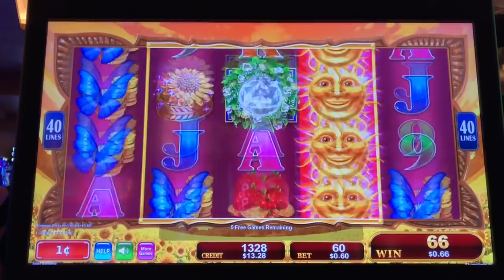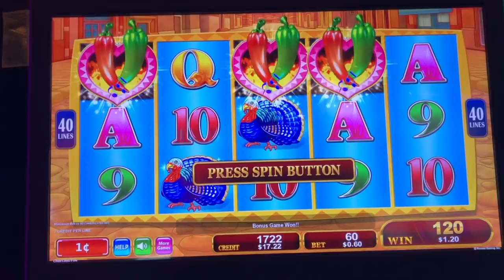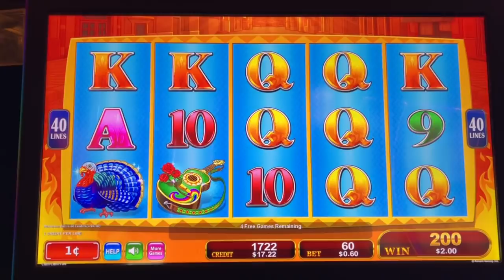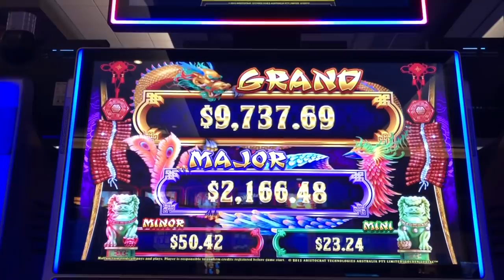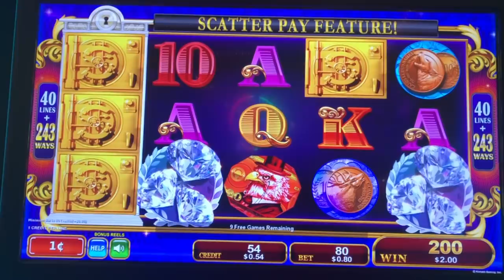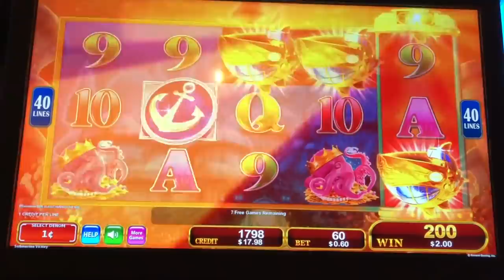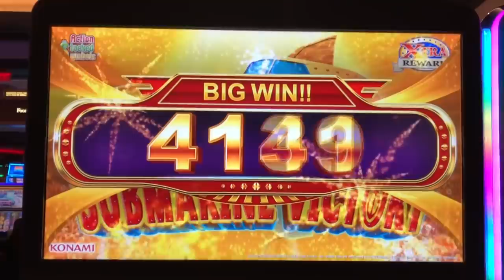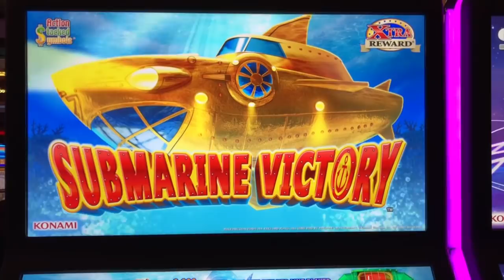‼️ RARE ‼️ HUGE WIN ★ I GOT IT AGAIN 🤯🤩 BIG SUB ALERT 🚨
These konami slot machines were recorded all over northern ca and reno including silver legacy casino . I hope you enjoy the live play on these new slots and some big bonus wins on konami. Submarine victory slot is one of my favorites. We always hope for the jackpot or hand pay but we will take the big win for sure. This is a huge win!